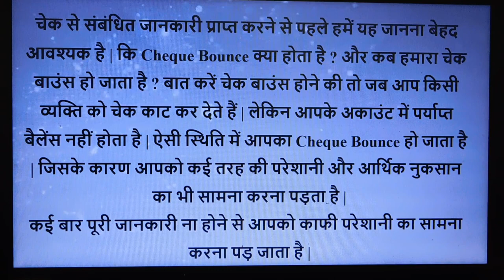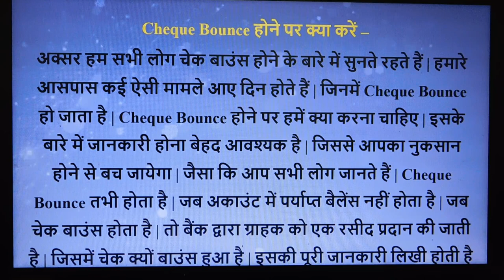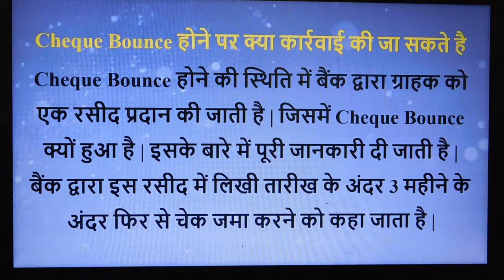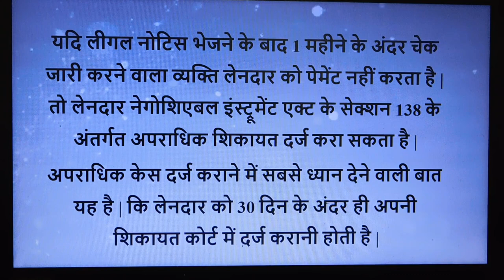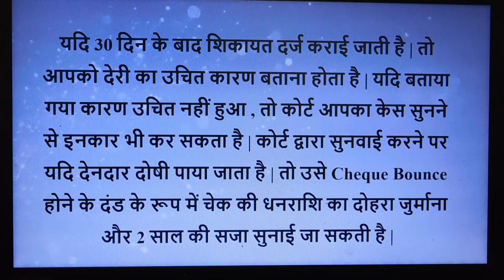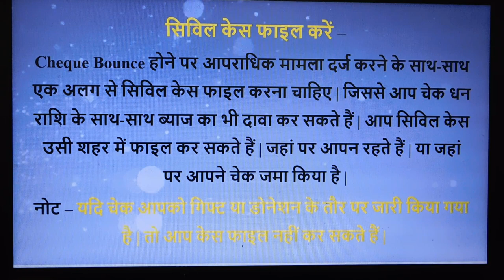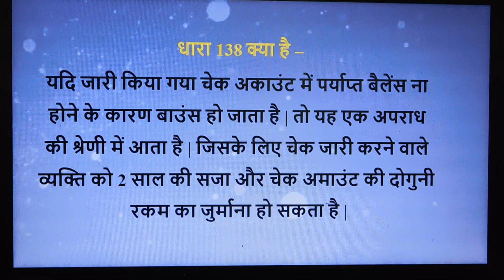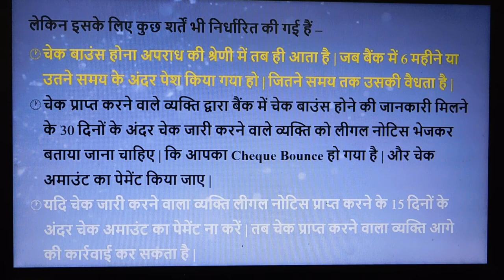चेक बाउंस के नए नियम 2024 – केस, चार्ज, सज़ा और बचाव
Hello friends welcome to KRK-Law & KNOWLEDGE.   this      Channel  where you will get legal  & general knowledge, This video is helpful for practicing lawyers , students of LL.B and an aspirants for judicial services examinations .  this video relates to   --चेक बाउंस के नए नियम 2024 – केस, चार्ज, सज़ा और बचाव